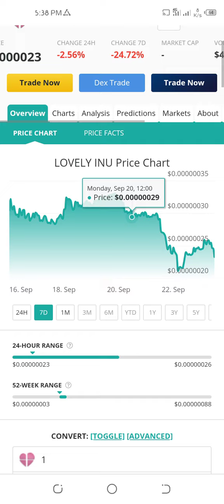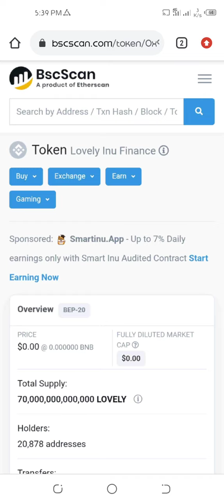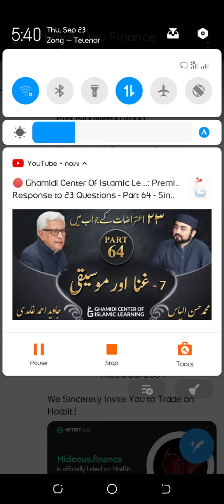Lovely Inu Coin News - Lovely Inu Coin Update - I'm sorry Lovely Inu Coin Holder Bad News